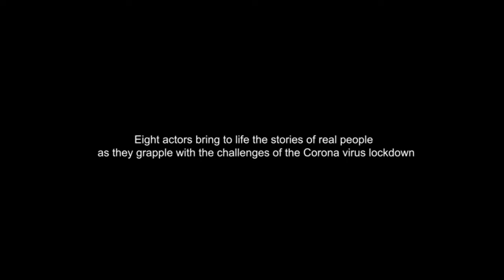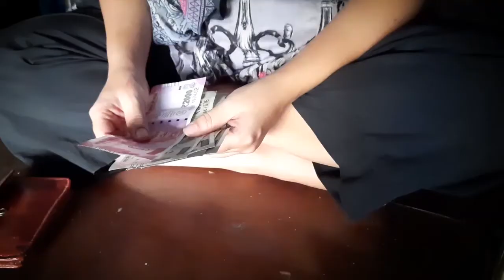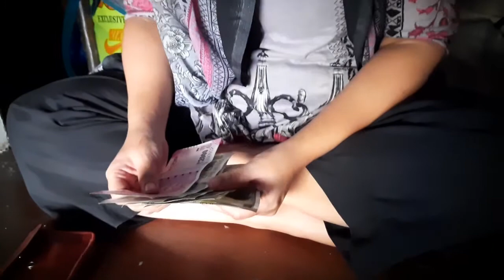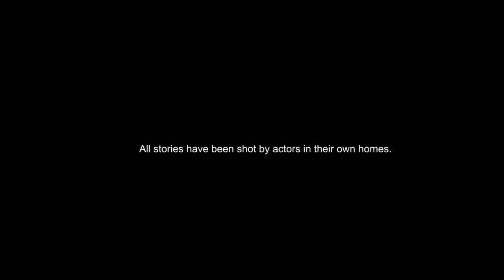21 Din, 20 Raat : Episode 3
Tamaasha's documentation project, a 6-part series :
" 21 Din, 20 Raat | LockedDownLives "
Written & directed by Sapan Saran

8 actors bring to life the true stories of real people as they grapple with fear, doubt, questions, and unexpected joy, and reveal simple secrets, emotions, and deep desires ... during the Corona virus lockdown.

The series is a dramatic rendering based on extensive interviews.

Sharing Part 3  ...